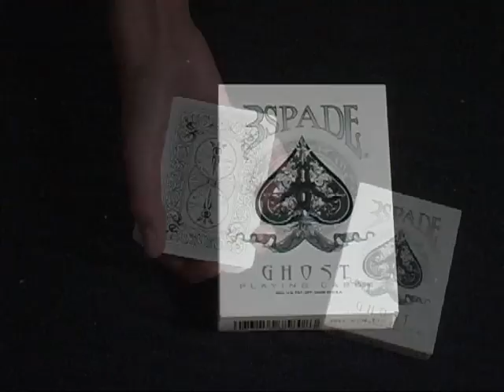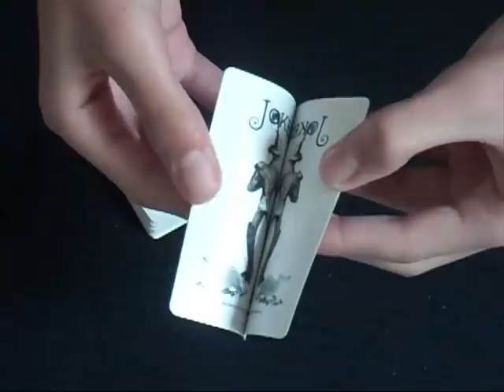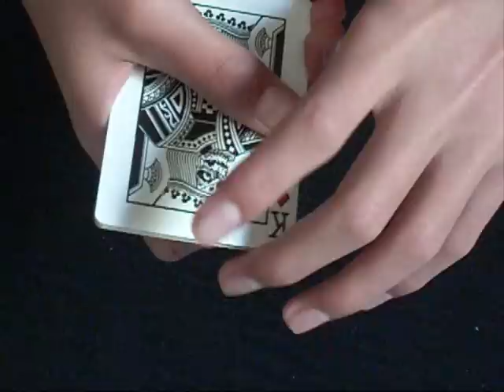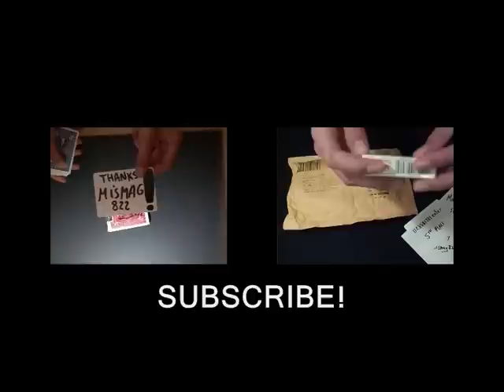Ghost Gaff Deck - Compilation of Tricks - 100th VIDEO!